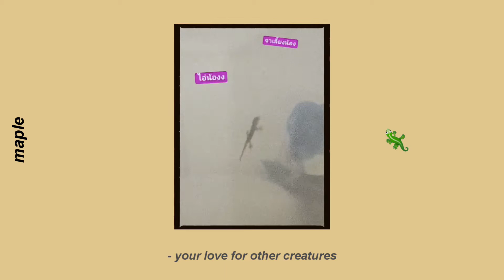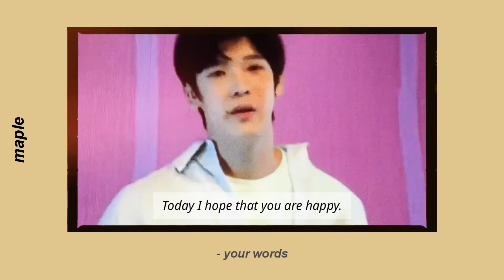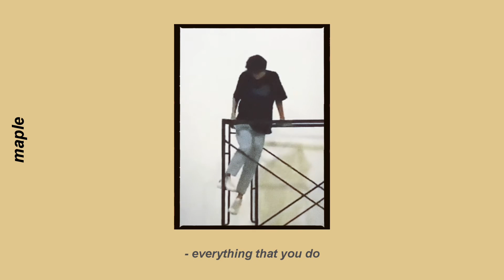for jimmy karn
If its possible to list all the things I love about Jimmy, I'll start but I don't think I'll ever finish.

To Jimmy: Thank you for being here and thank you for being you.

Song Title: Honey
Artist: Boy Pablo